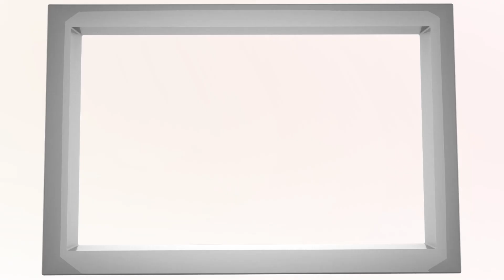Мир в ужасе!!! НАСТОЯЩАЯ Национальность Пугачёвой всплыла только сейчас!